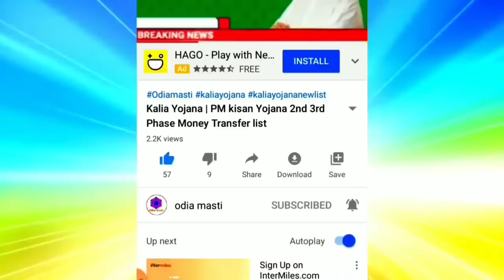today morning news odisha | 27 October | heavy to heavy rain in odisha | pm Kisan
Topic cover:-
1. Kalia yojana 7th instalment date
2. E mudra loan
3. groww app quora
4. Kalia yojana
5. Pm kisan
6. Kalia yojana money transfer date
7. today morning news
8. groww app